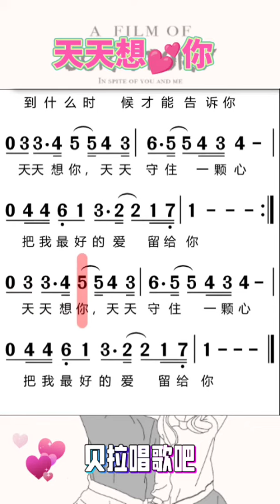天天想你，女声领唱简谱,“你的每一句誓言 回荡在耳边”